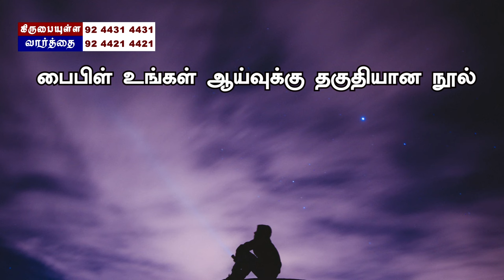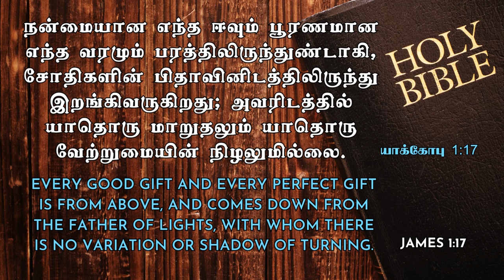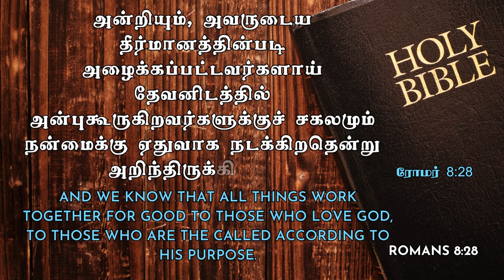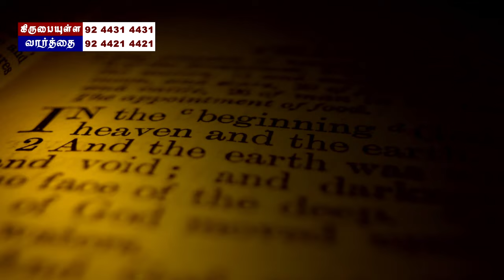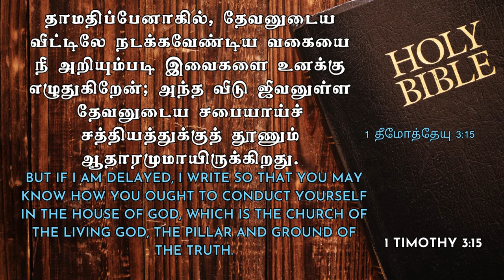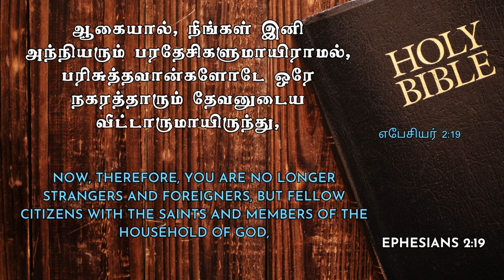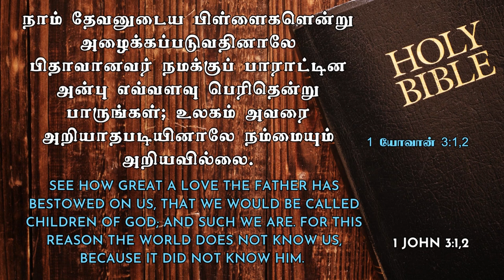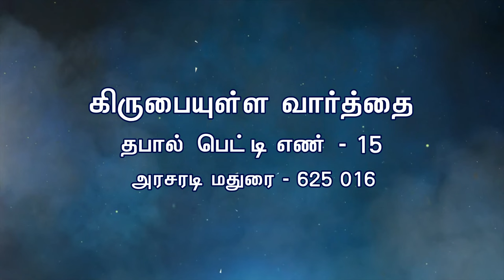பைபிள் புரிந்துகொள்ள எளிதான புத்தகம் | பாகம் 3 | Tamil Christian Message | Bro. Philemon Raja